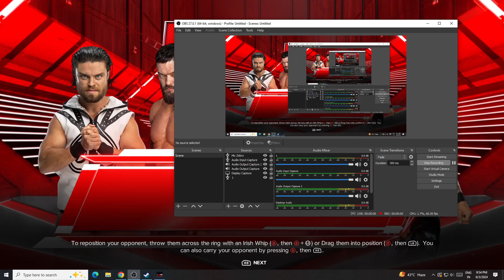WWE 2K24 Bullet Club vs The Judgement Day | WWE 2k24 Hindi Gameplay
pro wrestler
wwe smackdown
aew vs wwe
roman reigns
seth rollins
wwe 2k23 corner finisher
wwe 2k23 finishers
la knight
bobby lashley
cody rhodes
brock lesnar
wwe smackdown
wwe raw
wwe universe
wwe nxt
pro wrestling
INDIA

Join Telegram Group for suggestions click on link and join :)
Telegram link - WWE Gameplay YouTube (India)